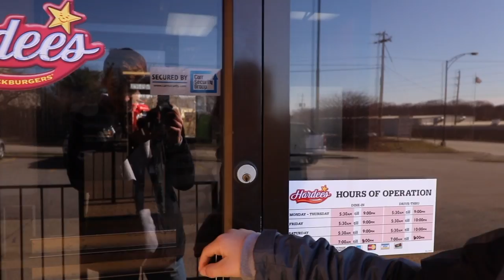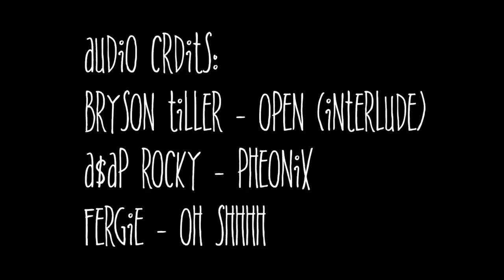ABANDONED FOOTBALL STADIUM | VLOG_14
Aside from the Akron football stadium, today was not very eventful. Nonetheless, the stadium was crazy and I hope you enjoy!

Audio Credits:
Bryson Tiller - Open (Interlude)
A$ap Rocky - Pheonix
Fergie - Oh Shhh